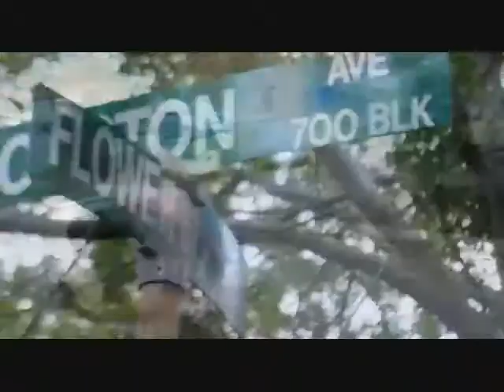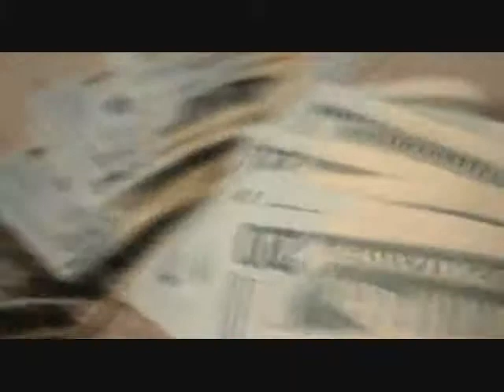Hood Shit.wmv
This is Solomon's God brother Jay from the East Coast . Shoot in our old neighborhood. Also a guest appearance by Cynthia Bell Solomon's godmother . East Coast Rap. Not Goody Goody Rap Enjoy Montana Max's "Hood Shit" video, ready rock. Directed by FeLipe & Max, filmed and edited by FeLipe for FiLm Productions... Get at me for music videos, photoshoots, and instrumental productions/engineering.